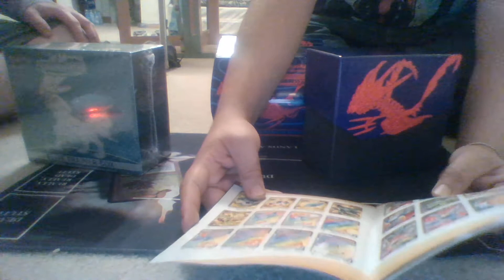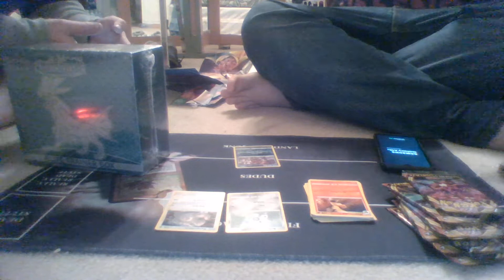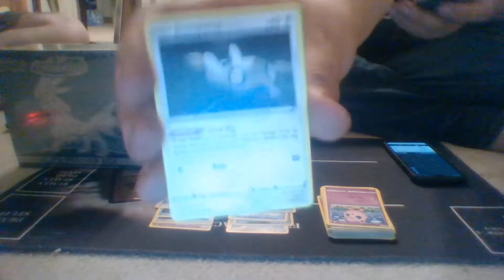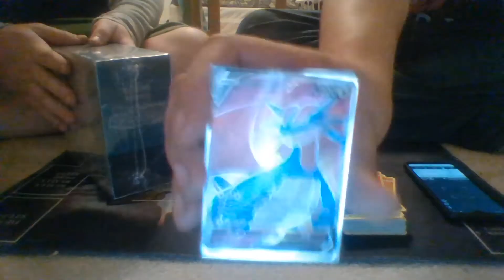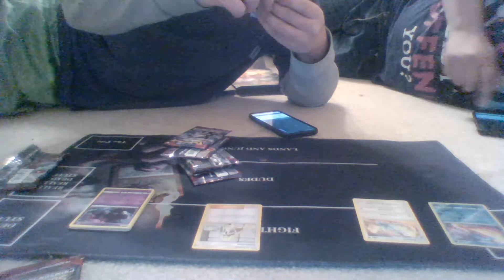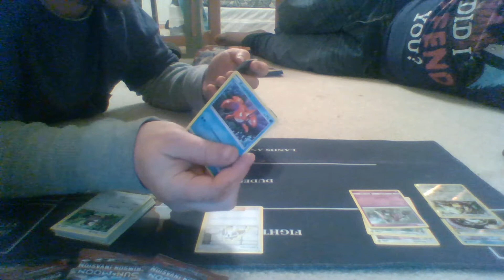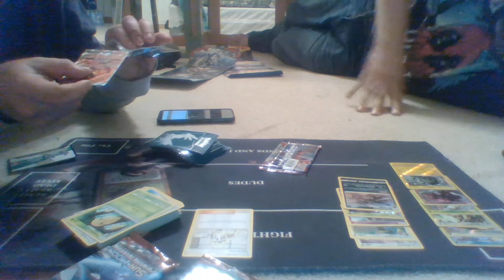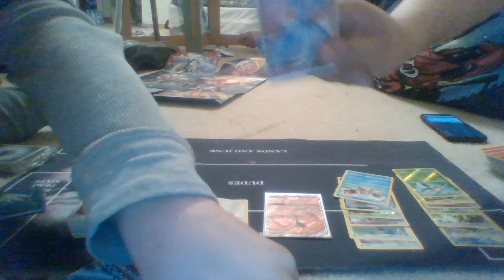Pokémon: Sun&Moon Crimson Invasion Opening Vs. Pokémon: Sword and Shield Darkness Ablaze Opening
Hint: We both lost -.-..